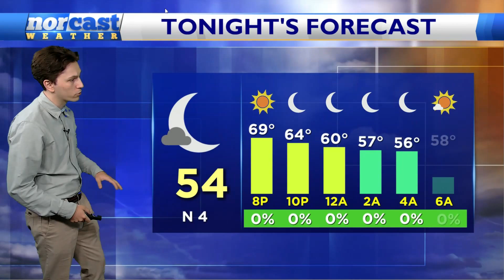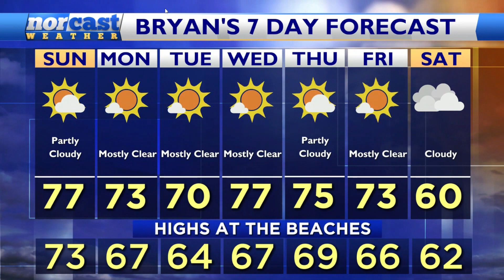Sunday Afternoon Forecast May 21st, 2023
Today is great - and tomorrow will be too. But do we keep this nice pattern into the future? Join Bryan this afternoon and find out in this forecast: